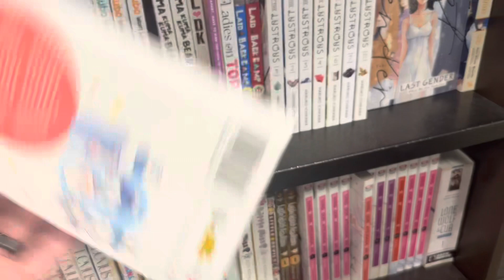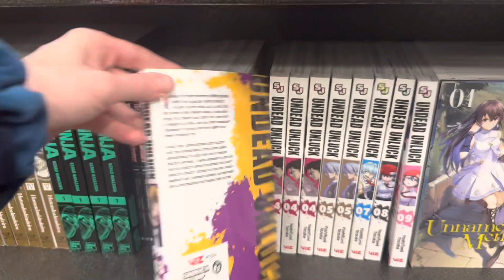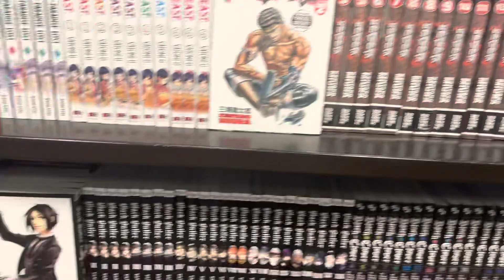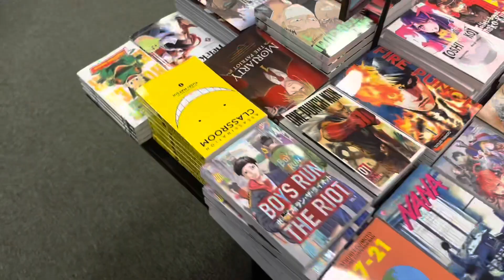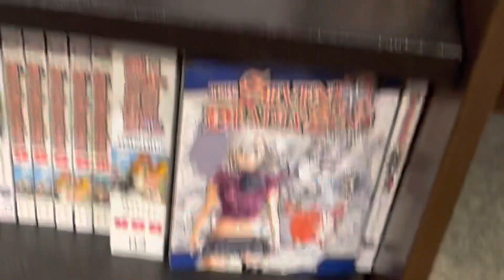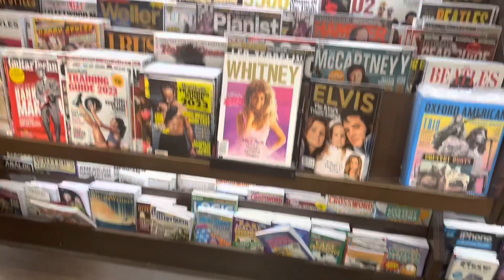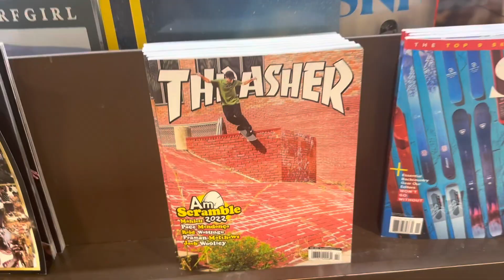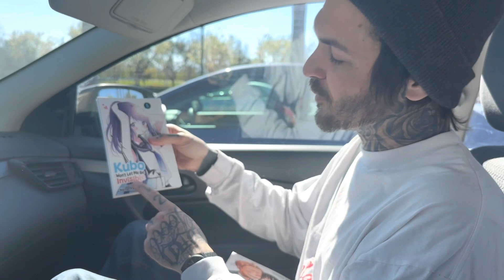The BEST Manga Haul We've Ever Done! ||New Barnes And Noble!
In this video we did the best manga haul that we have ever done! We had such a good time doing this video today.